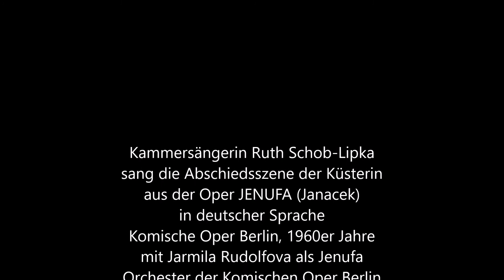Ruth Schob-Lipka als Küsterin (Szene 3, Akt, deutsch)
Kammersängerin Ruth Schob-Lipka singt die Abschieds-Szene der Küsterin aus "JENUFA" (Janacek) in deutscher Sprache
(mit Jarmila Rudolfova als Jenufa und dem Orchester der Komischen Oper Berlin unter der Leitung von Rudolf Vasata)
Die "Jenufa"-Inszenierung von Götz Friedrich erlebte an der Komischen Oper Berlin von 1964 bis 1969 insgesamt 43 Aufführungen - in allen sang Ruth Schob-Lipka die Küsterin.